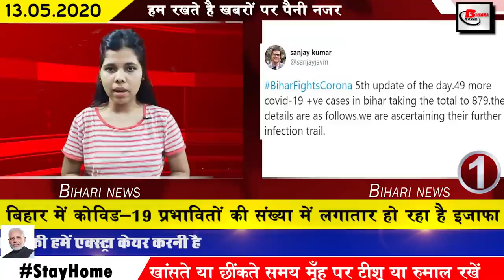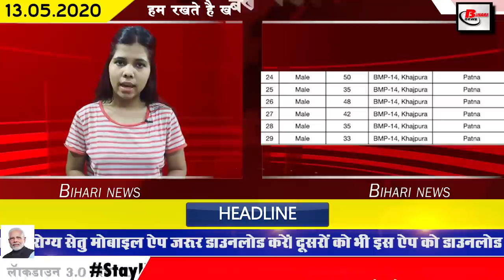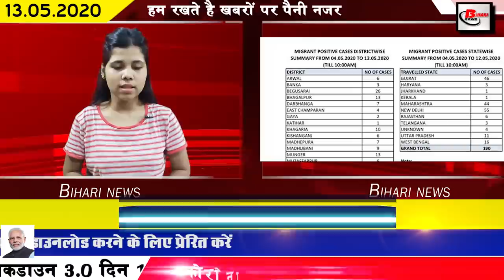Daily bihar news.Corona cases in khagaria,jehanabad,west champaran,nalanda, Rohtas,Begusarai,Patna.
1. Tremendous increase in case of Covid-19 in Bihar
Covid-19 in Bihar continues to wreak havoc update i.e. record break 130 released by the Ministry of Health, after which the number of patients in Bihar has reached 879. The information has been released by Sanjay Kumar, Principal Secretary, Health Department.
2. Prime Minister Narendra Modi gave the country a package of 20 lakh crores
Prime Minister Narendra Modi once again addressed the country last night,Prime Minister Narendra Modi has also announced the release of a package of 20 lakh crores for all the states in the Covid-19 case environment. The Economic Package will act as an important link for the Dependency Campaign, under which Prime Minister Narendra Modi said that the economic package is our cottage industry for our small-scale industry which is a source of livelihood for crores of people.
3. Government issued order to open university and college office
4. Electricity bill counters open from the previous day
5. Chief Minister Nitish Kumar gave big responsibility to board member of Bihar
6. Bodyguard of an IPS officer from Patna turned out to be Covid-19 affected
6. PPE kits made in Bihar will not heat up
7. Metric copy check completed 97%
8. 2 areas of Patna excluded from Containment Zone
9. Former Madhya Pradesh Chief Minister Digvijay Singh appealed to Chief Minister Nitish Kumar
10. Bihar government will provide employment through online training
11. Isolation center to be built at subdivision level
12. Number of affected Covid-19 in Patna is increasing
The number of Covid-19 affected in Patna continues to increase. In the fourth update issued by the Health Department, 6 new cases have been confirmed once again inside Patna. Sanjay Kumar, Principal Secretary, Health Department has given information about this and said that all the patients found are from BMP-14 Khajpura area and all these patients are being reported as Patna BMP personnel, including Kovid in the bodyguard of IPS officer of patna. -19 was found positive and was employed in BMP only.
14. Anand Kumar, founder of Super Thirty, will address students of California University
15. First posting of 12 IAS in Bihar
16. Now the government will provide ration to the elderly at home
17. Bhojpuri Superstar Ravi Kishan folds hands with people of Bihar UP
18. BJP tightens on the return of Tejashwi Yadav
19. Laborers are walking on foot despite advisory issue
20. Bihar Health Department released list of affected people from outside
The Bihar Health Department has recently released the list of people from outside after getting affected. Under which the Ministry of Health has released the list of migrants who came from May 4 to May 12 total 190 covid-19 postive cases found. Under which 26 migrants have been found affected by highest figure is beguarai jile.
21. Bihar government has issued necessary guidelines regarding train arrival
22. Eight more people pass the Covid-19 exam in Bihar
23. Appeal to cancel Bihar STET exam
24. Prime Minister Narendra Modi gave assurance for concession to common citizens in fourth phase of lockdown
25. Rajdhani Express leaves Patna for Delhi
27. Chief Minister Nitish Kumar asks for 100 ventilators from central government
In view of the ongoing cases of Covid-19 in Bihar, Chief Minister Nitish Kumar has demanded a ventilator from the central government. According to the news, Chief Minister Nitish Kumar has asked for 100 hours letter from the central government as well as the number of trains for the movement of migrants. Has also urged to increase. Under which he said that 96 trains have come to Bihar by May 10, 1 lakh people have come in these, in the next 7 days, two and a half lakh people are expected to come from 179 trains, even after this, more migrant laborers want to come to Bihar for all those trains. The number should be increased so that arrangements can be made to deliver them within 8 days. Let us tell you that the cases of Covid-19 in Bihar are increasing continuously, most of the cases are being received by migrant laborers.